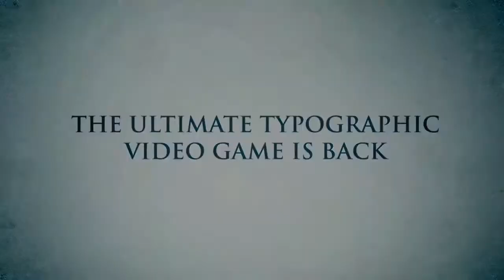4 PS4 exclusive indie games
Top 10 PS4 exclusive games
Top 10 PS4 exclusive indie games
ps4 indie games
En iyi 10 ps4 oyunu
ps4 özel oyunlar